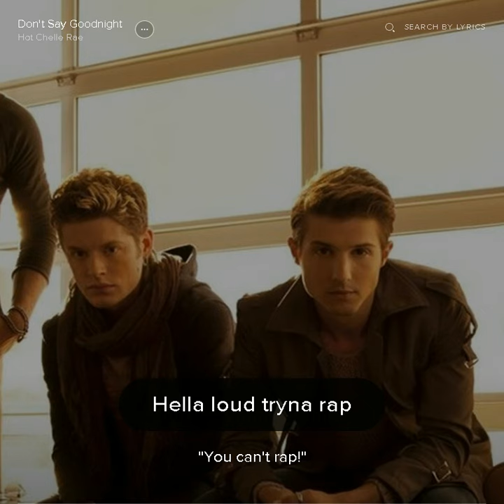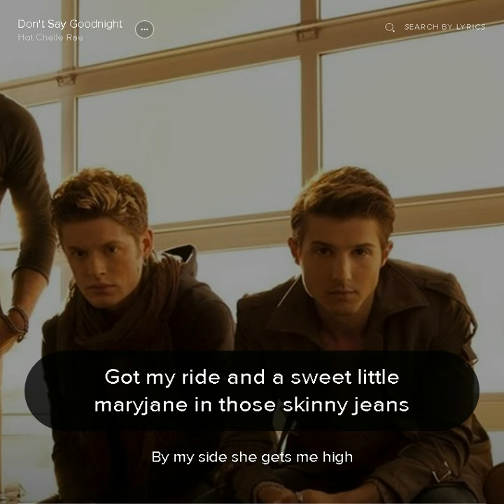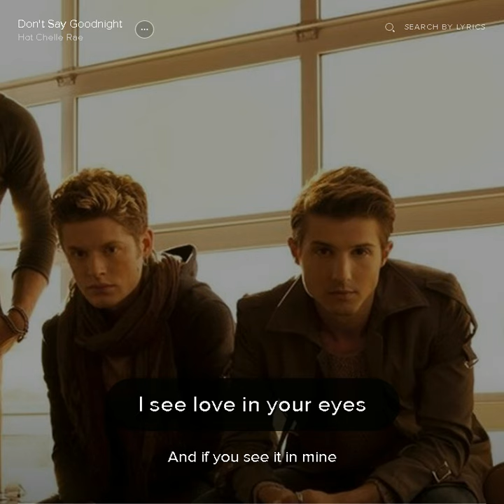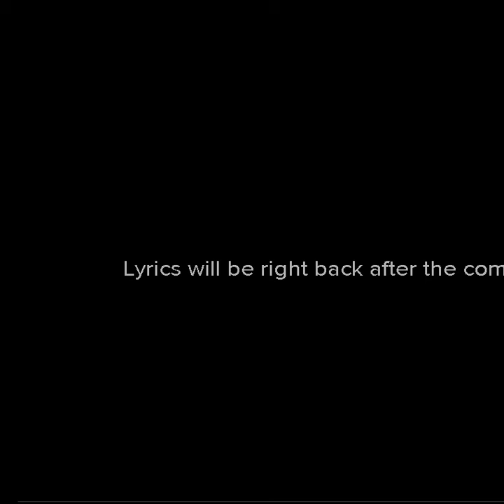ME ATTEMPTING TO SING Hot Chelle Rae - Don't Say Goodnight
Sorry i went quiet I stutter when loud!
Leave down Suggestions of what I should Attempt to sing next!

SOCIAL MEDIAS

{DOES NOT HAVE WEBSITE THAT I CAN COPY}

How can I improve? Lemme Know!